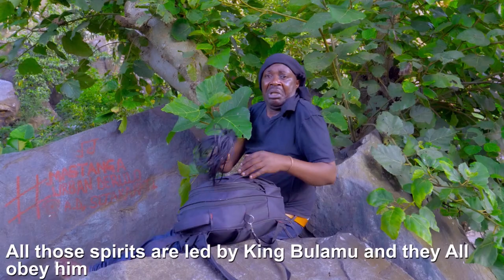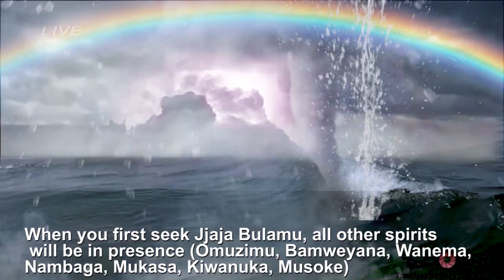ENSIITAANO BY KIWEEWA